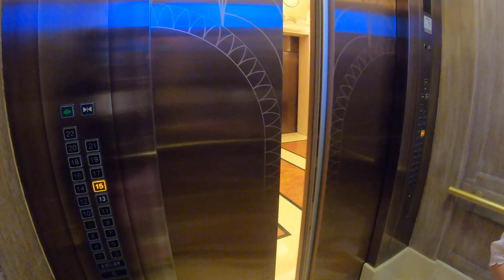Staying at the Atlantis Dubai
Well, it is quite expensive to stay at the Atlantis hotel in Dubai. But hey, you only live once and you get complementary entrance to the waterpark :-)
0:00-0:19 arrival
0:20-0:44 lobby
0:45-0:51 elevator
0:52-0:59 corridor
1:00-2:07 room
2:08-2:29 aquarium
2:30-2:36 The Avenues
2:37-3:15 Aquaventure Waterpark
3:16-3:46 swimming pools and beach
3:47-4:02 night